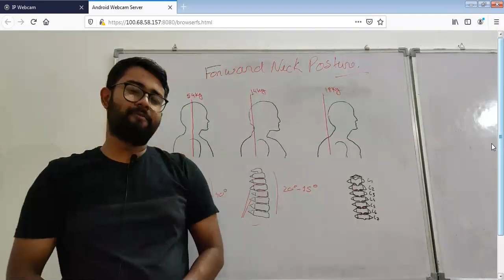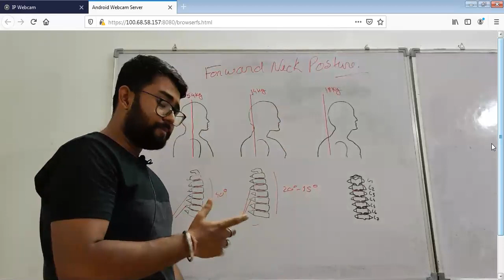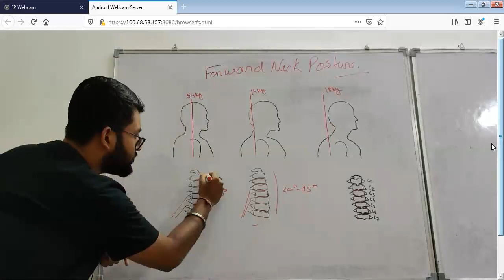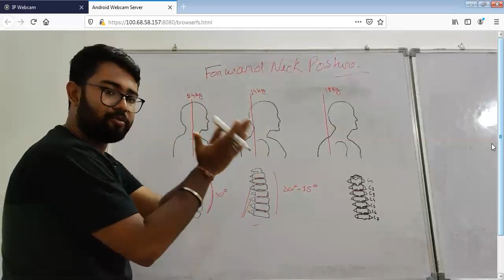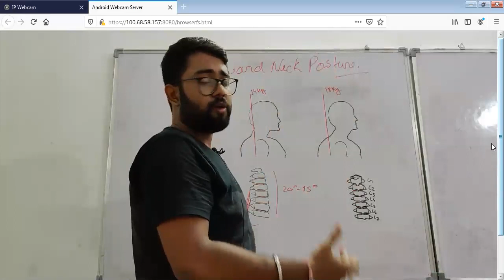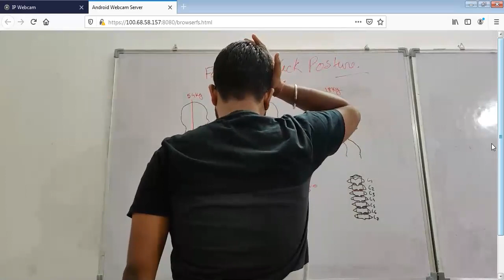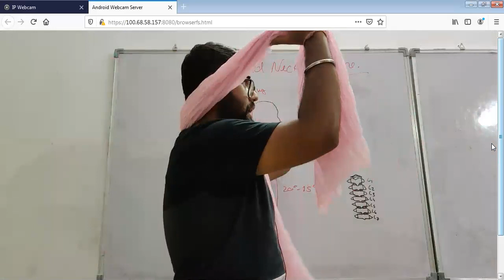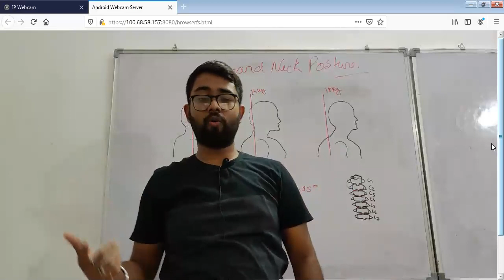FORWARD NECK POSTURE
Here,we have discussed the various remedies of NECK PAIN